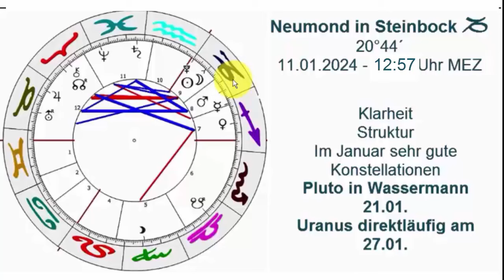Neumond in Steinbock 11.01. - Im Januar die Jupiter-Energie nutzen - gut manifestieren und umsetzen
Neumond in Steinbock 11.01. - Erfolg, Manifestation, Glück mit Jupiter - Pluto in Wassermann 21.01. Artikel
1.Haus: Auftreten, Selbstausdruck, Image, Selbstbestimmung, führende Energie
2.Haus: Werte, Selbstwert, Besitz, Talente, Finanzen, Stabilität, Sinnlichkeit
3.Haus: Kommunikation, Denken, Wort und Schrift, intellektueller Austausch 4.Haus: Herkunft, Familie, inneres Kind, Seelenort, Tradition, Ahnen, Kreativität
5.Haus: Spiel, Vergnügen, Erotik, Selbstdarstellung, Kinder, Unternehmertum
6.Haus: Analyse, Alltagsleben, Gesundheit, Heilung, Nützlichkeit
7.Haus: Partnerschaft, Kontakte, Bindungen und Verträge
8.Haus: Stirb- und Werdeprozesse, Besitz anderer, Macht, Grenzwissenschaften, Sexualität, Tiefenpsychologie, Therapie
9.Haus: Bildung, Sinnfindung, Philosophie, Optimismus, Reisen, Weiterbildung
10.Haus: Beruf und Berufung, gesellschaftliche Position, Öffentlichkeit 11.Haus: Freunde und Freundschaften, Gleichgesinnte, Wahlverwandtschaften, Individueller Lebensstil, Unabhängigkeit
12.Haus: Traumwelt, Phantasie, Irritation, Grenzauflösung, Medialität, Spiritualität